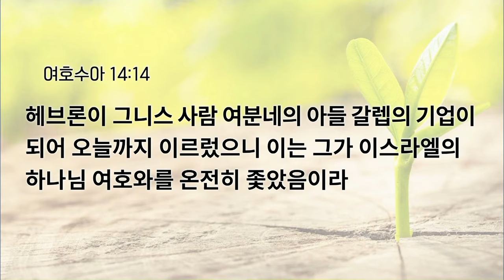[예원교회] 수요예배 - 그 때나 지금이나 같아서! (여호수아 14:10-14) - 나성주 목사 - 2024.05.08.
그 때나 지금이나 같아서! (여호수아 14:10-14)

14:10 이제 보소서 여호와께서 이 말씀을 모세에게 이르신 때로부터 이스라엘이 광야에서 방황한 이 사십오 년 동안을 여호와께서 말씀하신 대로 나를 생존하게 하셨나이다 오늘 내가 팔십오 세로되
14:11 모세가 나를 보내던 날과 같이 오늘도 내가 여전히 강건하니 내 힘이 그 때나 지금이나 같아서 싸움에나 출입에 감당할 수 있으니
14:12 그 날에 여호와께서 말씀하신 이 산지를 지금 내게 주소서 당신도 그 날에 들으셨거니와 그 곳에는 아낙 사람이 있고 그 성읍들은 크고 견고할지라도 여호와께서 나와 함께 하시면 내가 여호와께서 말씀하신 대로 그들을 쫓아내리이다 하니
14:13 여호수아가 여분네의 아들 갈렙을 위하여 축복하고 헤브론을 그에게 주어 기업을 삼게 하매
14:14 헤브론이 그니스 사람 여분네의 아들 갈렙의 기업이 되어 오늘까지 이르렀으니 이는 그가 이스라엘의 하나님 여호와를 온전히 좇았음이라